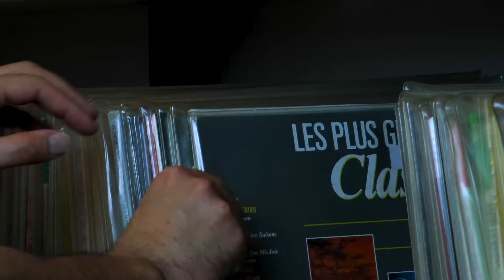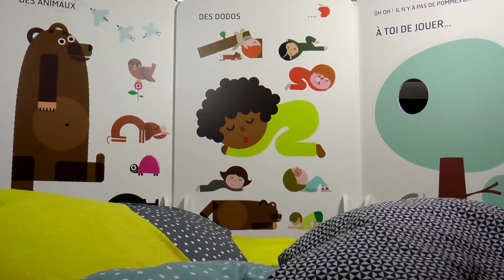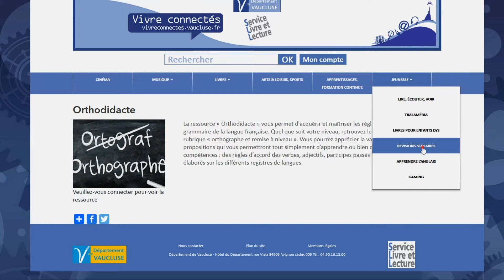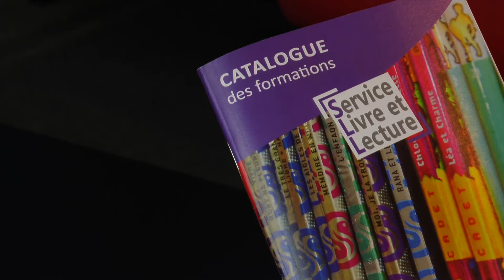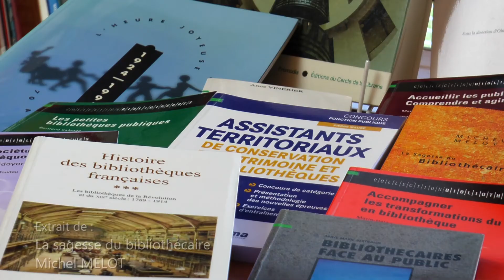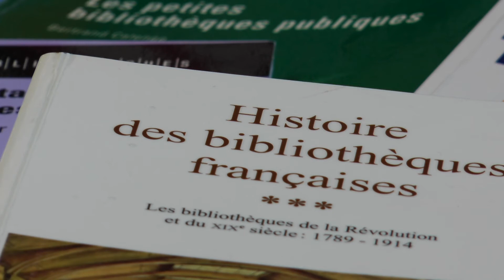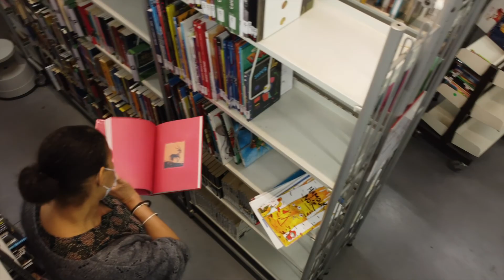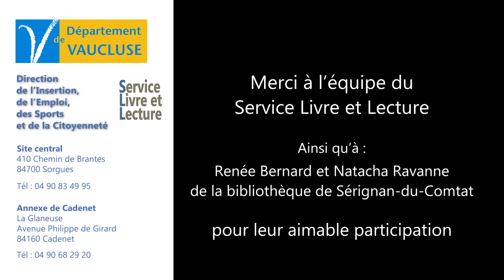Dans les coulisses du Service Livre et Lecture 2021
A l'occasion des Nuits de la lecture 2021, un petit film de présentation du S.L.L. a été réalisé par l'association Insercall.